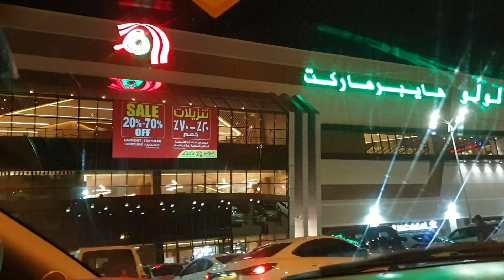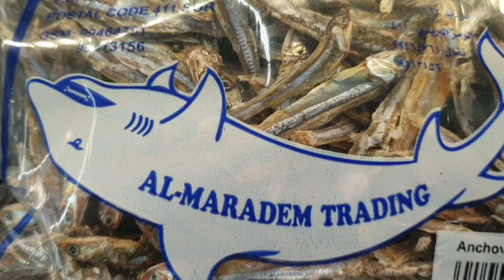A Glimpse of Shopping in Oman/ Weekend vlog